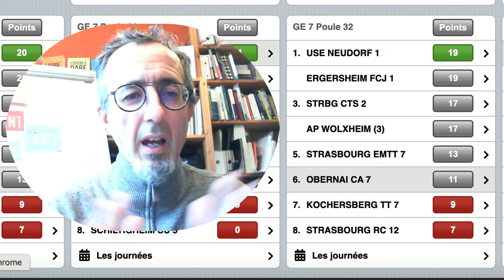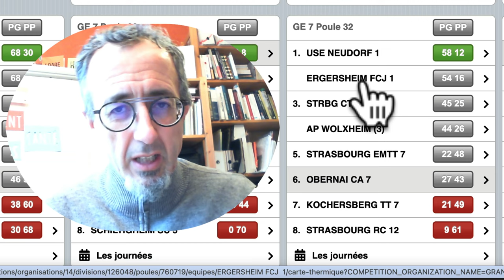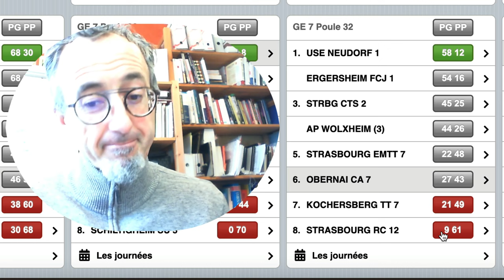🏓 Bilan de la première phase de la première saison de compétition 🤠 en tennis de table.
À 51 ans,  je débute le tennis de table de compétition pour montrer que l'on peut avoir des résultats EXTRA-ordinaires et qu'il n'est jamais trop tard pour poursuivre ses rêves. Je vous partage ça à travers mes vidéos 🏓📹🤠.

👤 Je m'appelle Cyrille, je suis excentrique, gaucher ou droitier selon les moments, j'ai un physique très en dessous de la moyenne mais une volonté et une créativité totalement a-normale.

🥇 J'ai écrit un livre "Comment devenir EXTRA-ordinaire" basé sur mes expériences avec mes filles, ma santé et nos revenus.
Disponible en papier, sous forme électronique et peut-être sous forme audio.

Table des matières :
00:15 Bilan en points FFTT de la première phase.
01:10 Premier tournoi de tennis de table.
02:01 Mon livre que tu vois là bas 🤠.
03:00 Première fois que filme un match de tennis de table.
03:41 Merci pour vos nombreux conseils.
04:00 Je change (déjà de raquette).
04:30 J'améliore la prise d'image (et réduit le travail de montage).
05:30 J'ai pris une manche contre un picot.
06:29 On travaille dur à l'entrainement avec Marc sur les points faibles.
07:30 Je m'inspire de Craig Bryant.
07:56 Objectif : gagner 3 fois.
11:19 Au robot des deux mains.
12:44 Montée descente à l'entrainement et des surprises...
14:00 Joyeux Noël et Meilleurs voeux pour la nouvelle année.

🤠 Depuis 2015, j'ai aidé près de 120 personnes à passer à un autre niveau de santé grâce à mon accompagnement.

🇫🇷 Rejoins mon canal Telegram pour découvrir ces routines quotidiennes qui permettent des changements EXTRA-ordinaires dans ta vie.